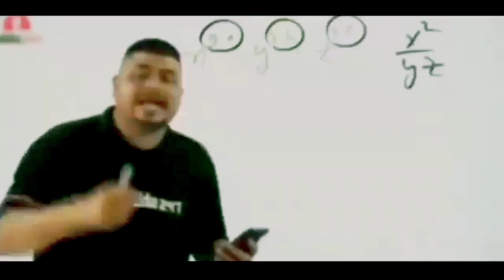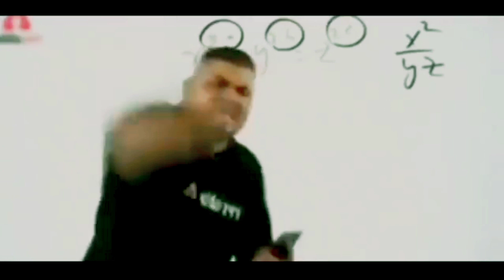Nalanda Team Picnic Video 😍 |❤️ Happy New Year 2023🎉🤟